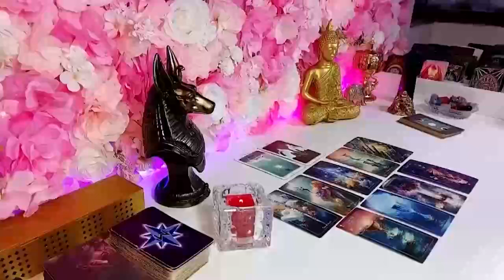TAURUS - TRY NOT TO CRY! ​JAW DROPPING NEWS! NOVEMBER LOVE TAROT READING 2024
Taurus Love
Taurus 2024
Taurus today
Taurus MAY

Taurus Love
Taurus 2024
Taurus today
Taurus APRIL